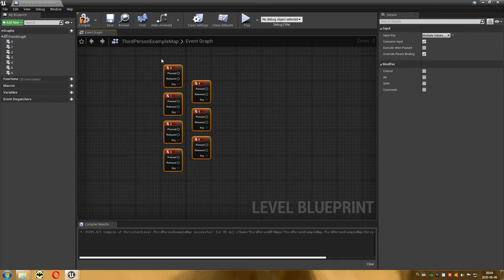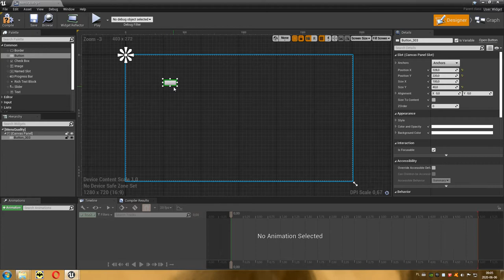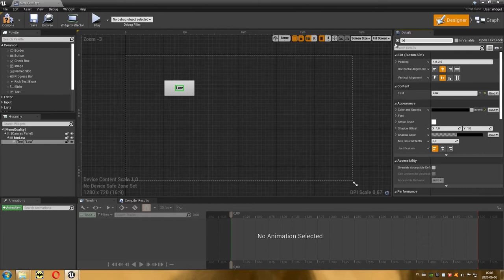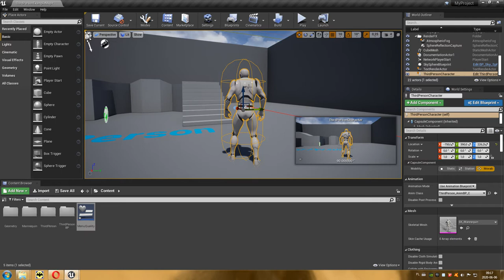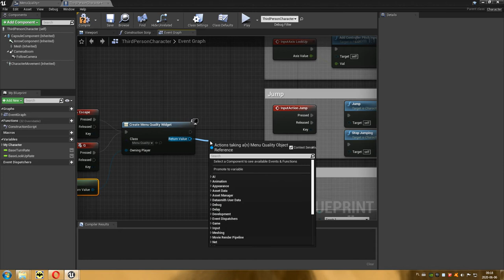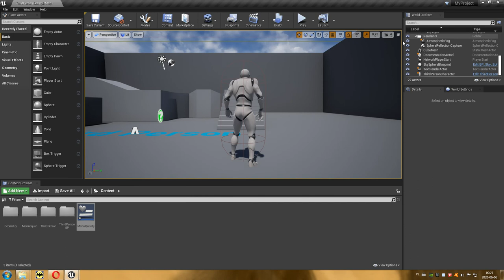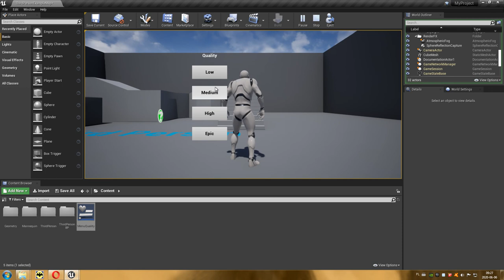43 Projektowanie Poziomów - Menu Quality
Stworzenie menu z wyborem jakości graficznej gry.
Kontynuacja poprzedniego odcienka.